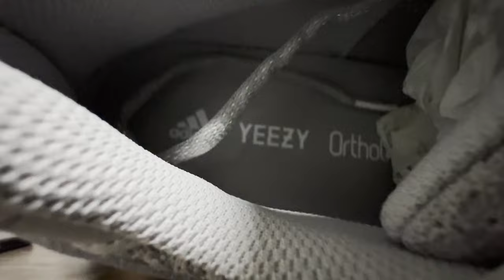My Sneaker Collection (2024)... so far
Welcome To The Official YouTube Channel of Revolutions Apparel! Here is Ash's Sneaker Collection.

ALL AUDIO BELONG TO THE RESPECTED OWNERS @wronmgway!